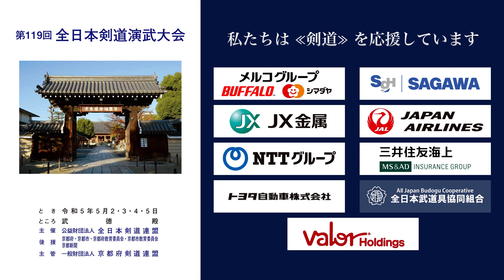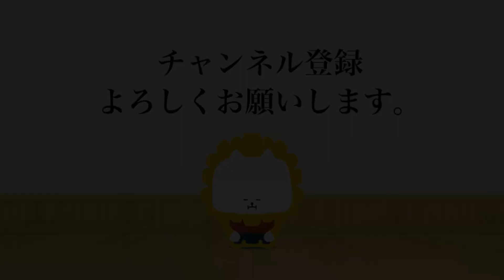第119回全日本剣道演武大会 剣道教士七段 西の部 187 - 191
2023年５月２日（火）〜５日（祝・金）

00:00 Intro
00:13 西187 愛知 和田 辰己 メ− 町本 省 神奈川
02:20 西188 東京 中地 啓 メ− 橋本 浩徳 千葉
04:13 西189 神奈川 片貝 悟 ドコ− 鶴岡 隆志 東京
06:00 西190 大阪 千葉 利胤 × 三好 博文 兵庫
07:57 西191 兵庫 松浦 武士 × 川上 有光 茨城